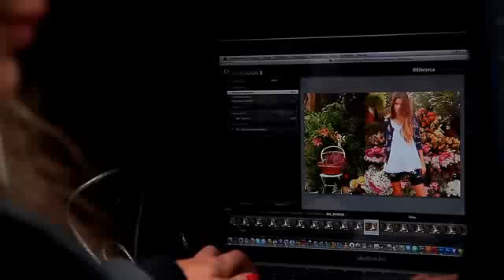Back Campaña CQ - Verano 2011/12